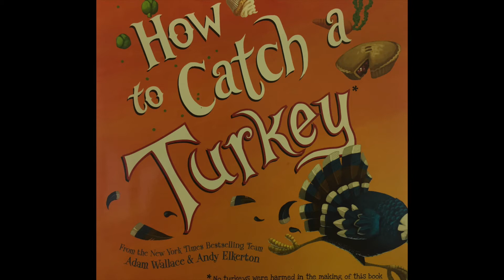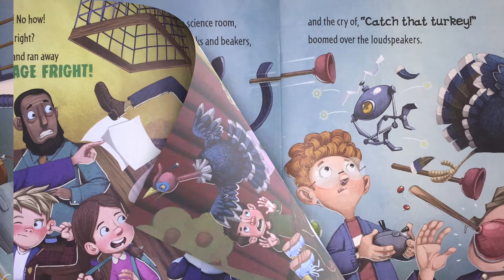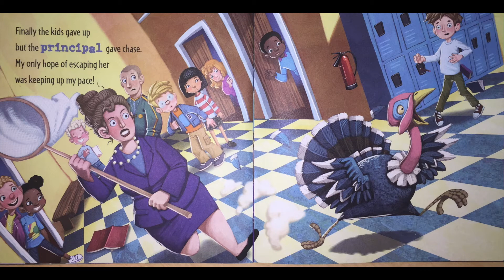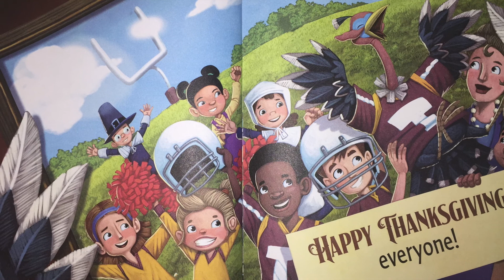How to Catch a Turkey By Adam Wallace & Andy Elkerton Read Aloud By Mrs. Hughes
How to Catch a Turkey from the New York Times Bestselling Team
Adam Wallace and Andy Elkerton